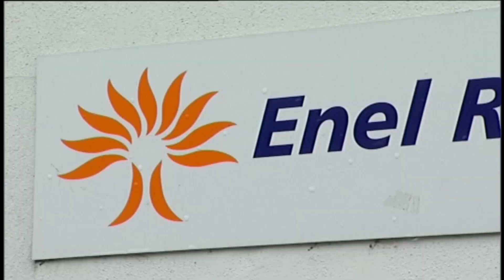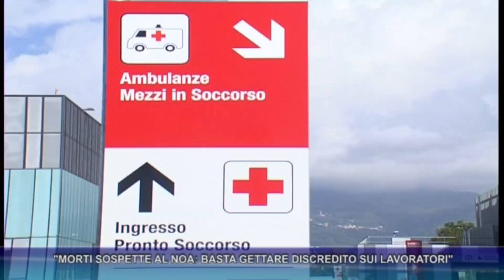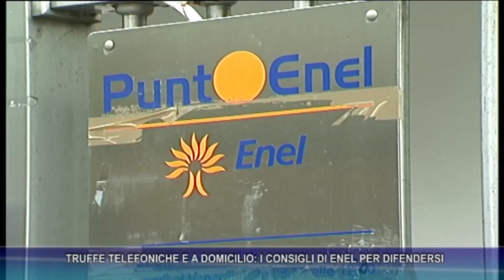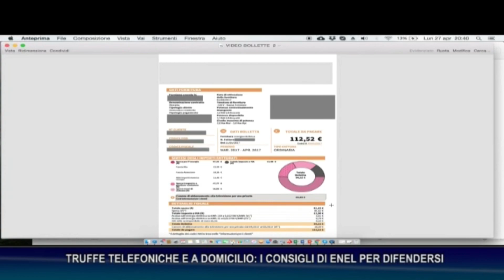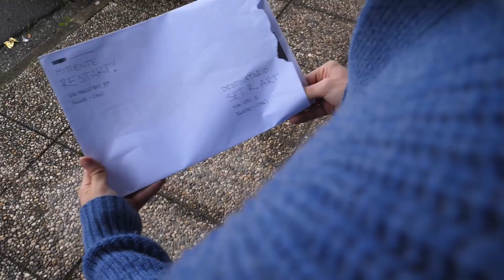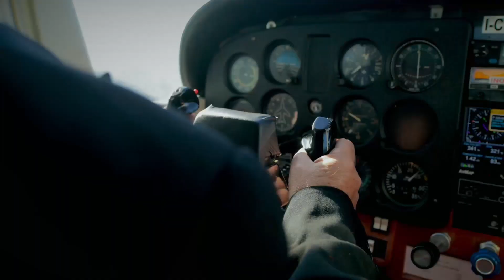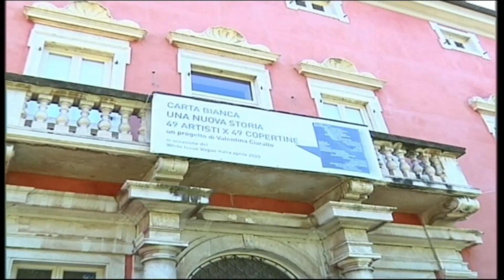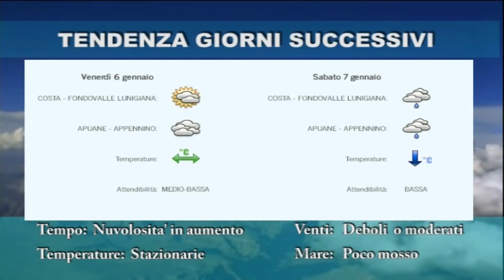tg del 3 01 2023